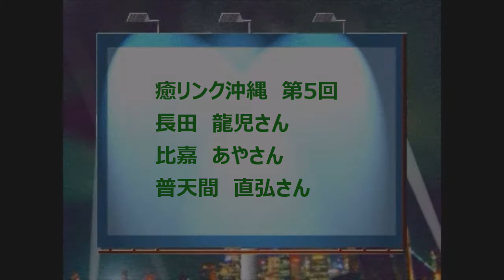癒リンク沖縄#アマナ